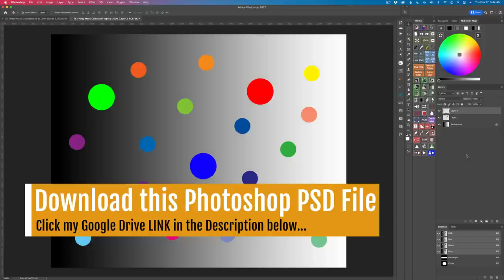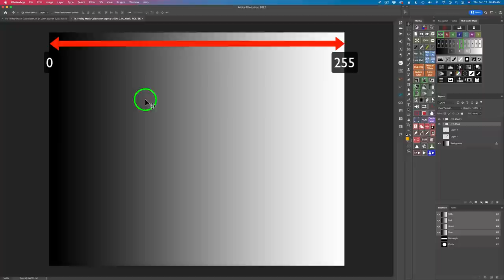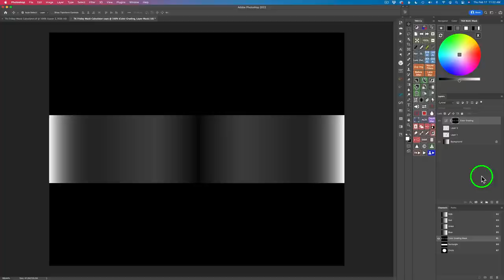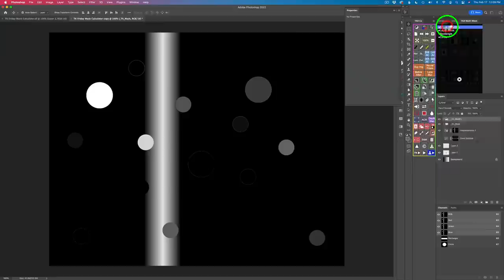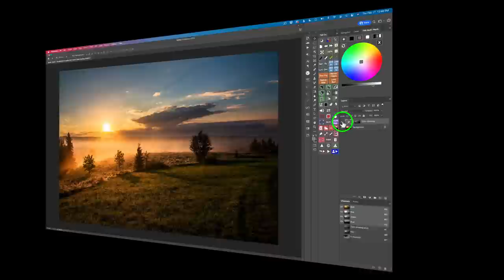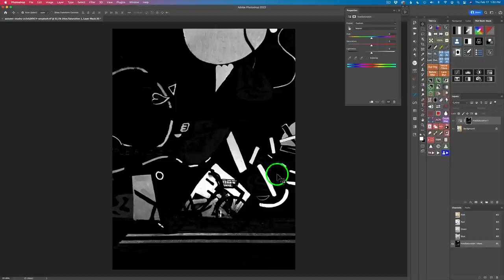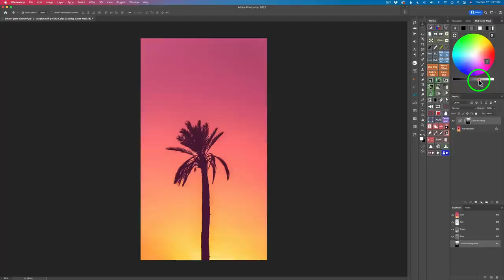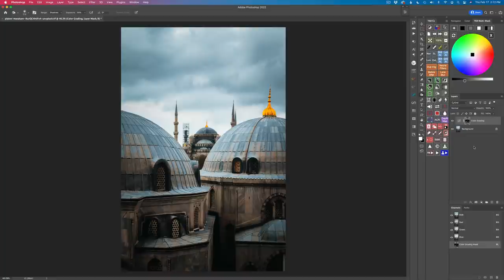TK8 MASK LAB: Mask Calculator (With Practice Images)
Use Promo Code  DK15 Sale Runs (1-28-22 thru 2-28-22) This sale is for the launch of Sean Bagshaw's new Video Course being released on 1-31-22... Umpqua Autumn- Complete Workflow Video by Sean Bagshaw...
My DK15 Code will give you an EXTRA 20% OFF of Everything at the TK8 Web Store now thru 2-28-22 and then it will go back to 15% OFF starting 3-1-22...

In today's tutorial I am taking a really DEEP DIVE into the TK8 Mask Calculator. Hopefully after watching this video and following along with me, using the PSD File and the Practice images, you will be well on your way to really understanding what the TK8 Mask Calculator is all about and how it can aid you in your Photoshop Workflow. I am really excited to present this video to you. Please comment and let me know if this tutorial was helpful to you. I am presenting a lot of information in this video and so you many want to go back and watch it again.

Color Space (Gray Settings):
ProPhoto RGB (Gray: Gray Gamma 1.8)
RGB 1998 (Gray: Gray Gamma 2.2)
sRGB (Gray: sGray)

Get the TOPAZ IMAGE QUALITY BUNDLE for $159.99 (Save $99.98) PLUS Save an EXTRA 15% OFF by Clicking My Affiliate Link and using PROMO CODE davidkelly Sale Ends Feb 18, 2022

Luminar Neo Pre-Order Link for those who own Luminar or Aurora

Purchase Luminar Ai Now and Pre-Order Luminar Neo (Special Pricing)